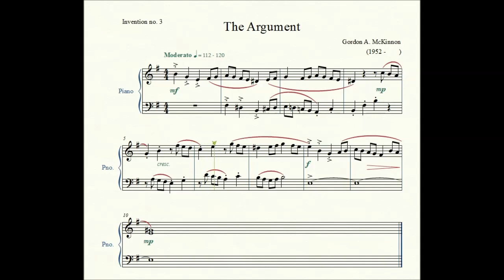Invention no. 3: The Argument - Gordon A. McKinnon - Piano Repertoire 2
Invention no. 3: The Argument by composer Gordon A. McKinnon
(1952 -        )